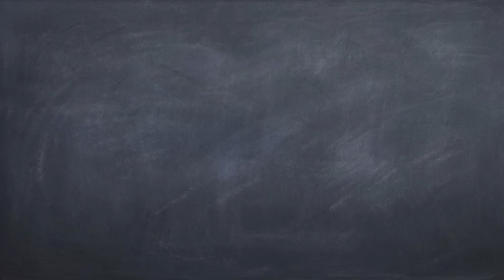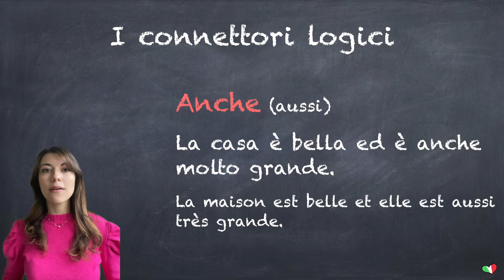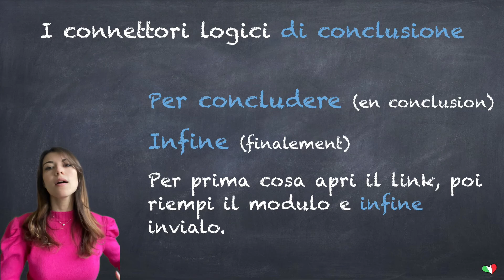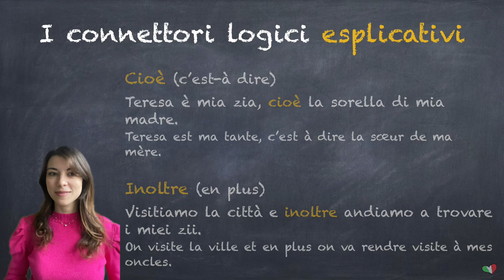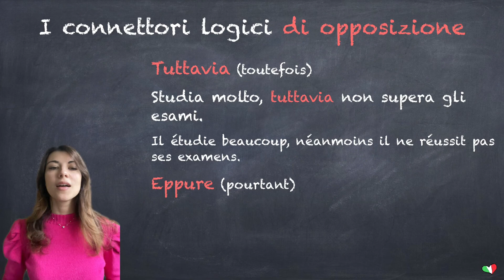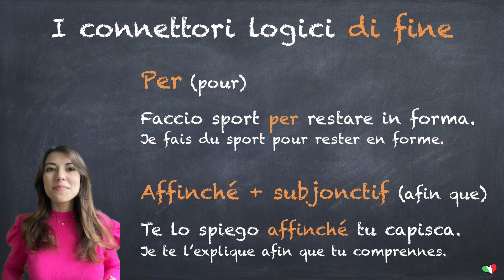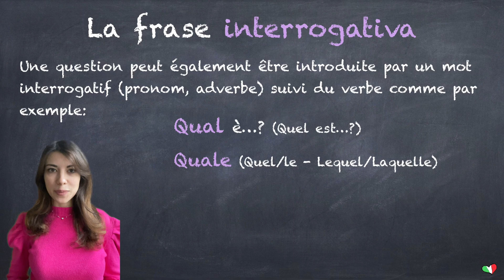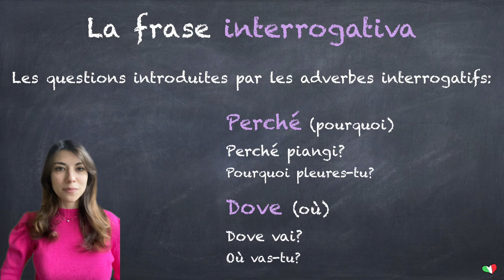🇮🇹 Les liens logiques, la phrase négative et interrogative : cours d’italien pour débutants 9/14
Ciao a tutti e benvenuti o bentornati nel mio canale!

La leçon du jour portera sur les liens logiques afin des phrases plus complètes et continuer d'enrichir votre vocabulaire.

En deuxième partie de vidéo, nous regarderons comment réaliser des phrases négatives et interrogatives. Cela vous permettra de formuler des besoins, vous renseigner, et exprimer vos opinions.

Ces cours gratuits d'italien pour débutants vous permettront d'avoir un niveau suffisant pour préparer vos voyages en Italie et discuter en italien.

Afin de faciliter votre apprentissage dans une nouvelle langue, mes cours sont en français.
Il est important pour vous de répéter les phrases après moi, car pour parler une nouvelle langue, il faut la pratiquer.

En apprenant une leçon par jour, vous serez prêts d'ici deux semaines grâce à cette série!

- Active les notifications en cliquant sur la 🔔 pour rester au courant de mes prochaines vidéos!
- Laisse un commentaire, mets j’aime à la vidéo
- Clique sur le bouton “Merci” sous la vidéo pour faire un don